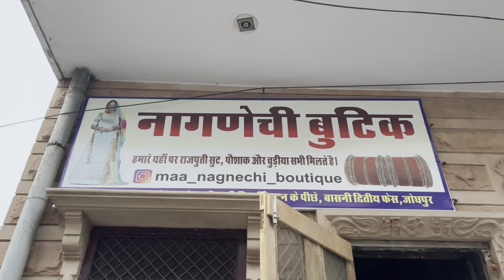Rajputi suit || Boutique visit || beautiful collection || by bhumika Sodha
Location ~ Basni phase2 opposite basni police station behind shiv misthan bhandar jodhpur